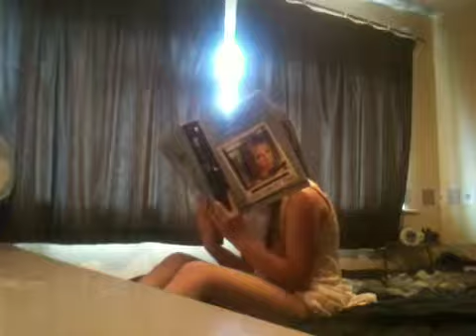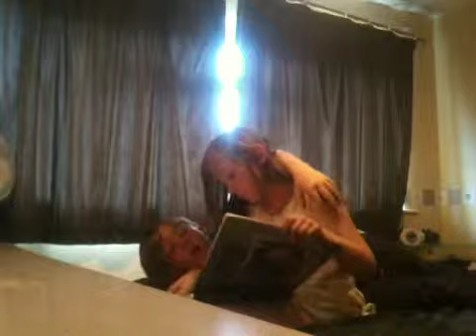Patience test FAIL!!!